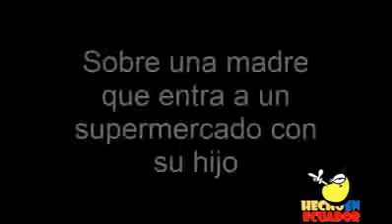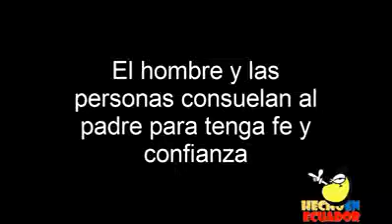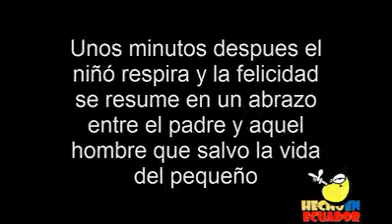Los heroes de verdad si existen l-l The heroes of truth if they exist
Los heroes de verdad si existen
l-l
The heroes of truth if they exist

Una niña de dos años se estaba ahogando. El tipo de rojo es el padre y un hombre que estaba en la caja le hace rcp y logra salvarle la vida

A two-year-old girl was drowning. The red type is the father and a man who was in the box makes CPR and manages to save his life
estate al dia todo, los video asombroso
de mundo world virtual internation 2, video,musica
karaoke,tutoriales,juegos,pelicula,deporte,
( ESTA PAGINA FUE CREADA PARA TI Y PARA EL MUNDO

groin

Updated estate all the amazing video
world of virtual world internationa 2, video, musica
karaoke, tutorials, games, movie, sport,
(THIS PAGE WAS CREATED FOR YOU AND THE WORLD